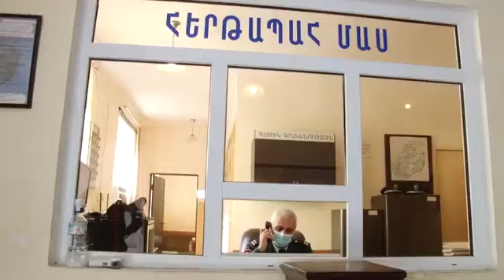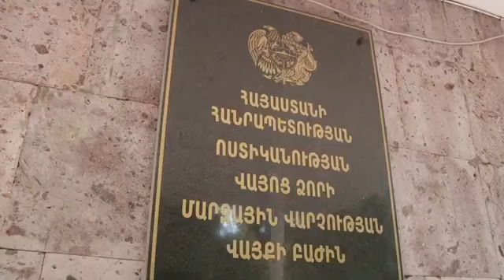Հրկիզման հետևանքով պատճառվել է 14 միլիոն դրամից ավելի վնաս. Վայքի ոստիկանների բացահայտումը